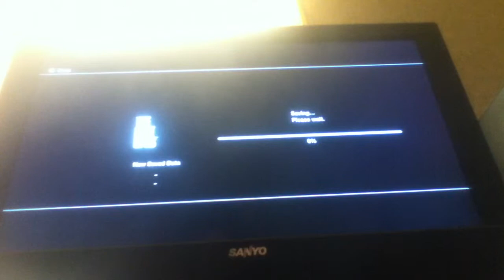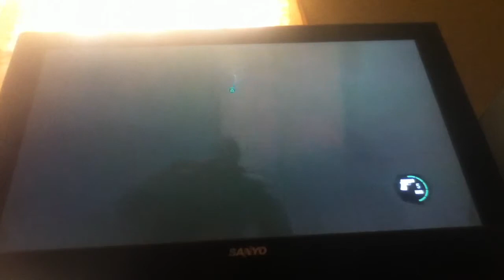The Last of Us: The First Hour - Part 3/5 - WRV Let's Play Day One - Episode 3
WRV Let's Play Complete
Episode 3 - The Last of Us: The First Hour - Part 1/2

I play for my first time Naughty Dog's latest epic adventure. I show you my reactions to the first hour in five parts.